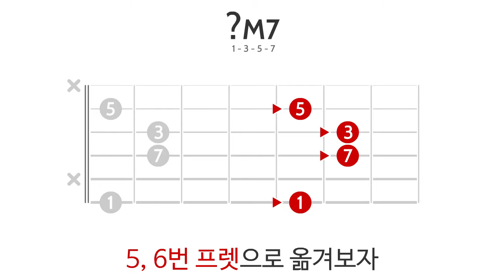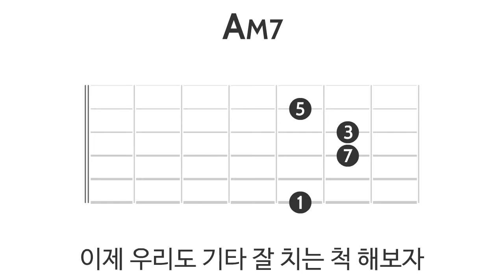바레코드에서 슬라이딩이 어렵다면? (AM7 슬라이딩)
위치를 옮겨가며 다양하게 시도해봅시다.